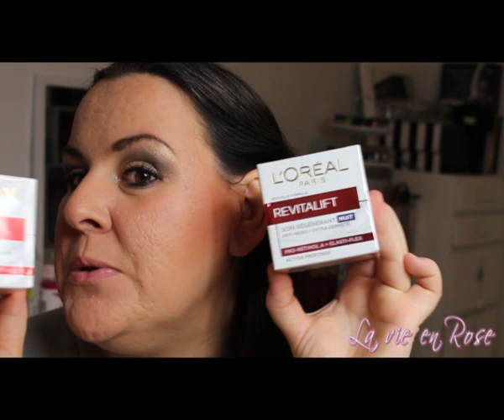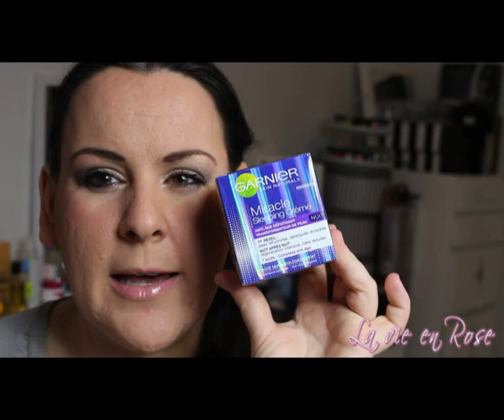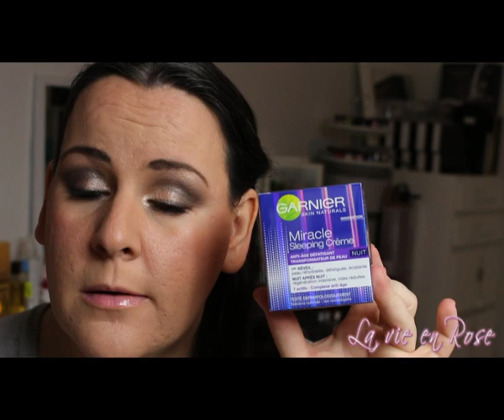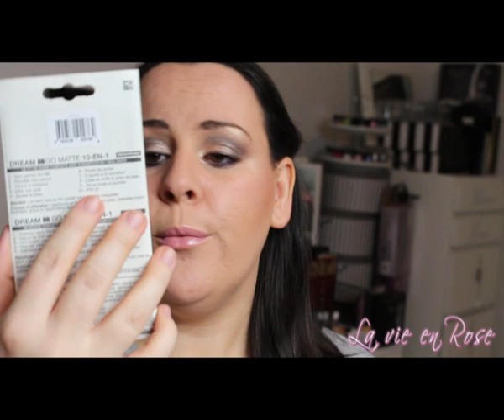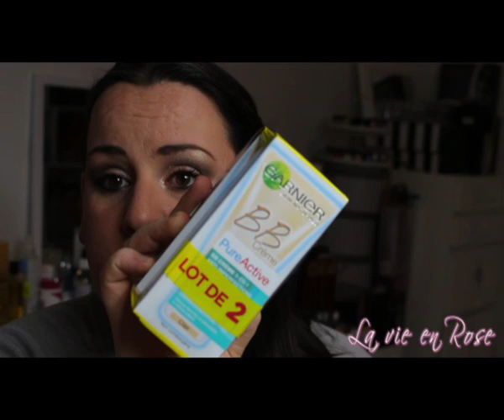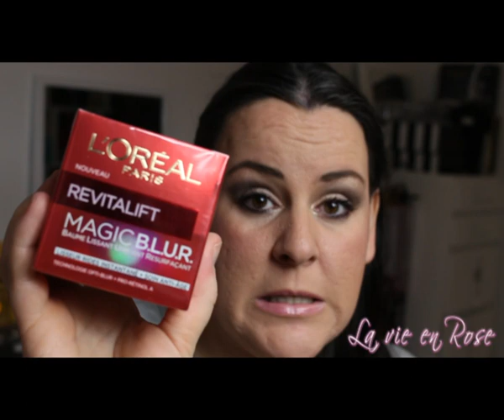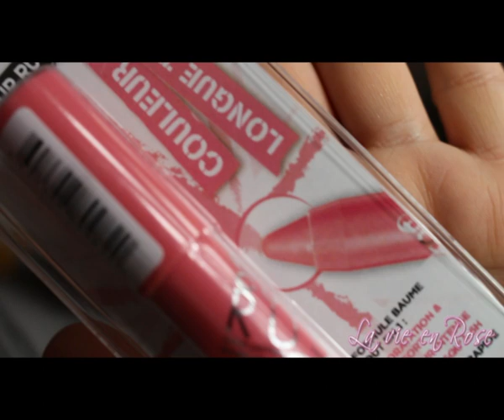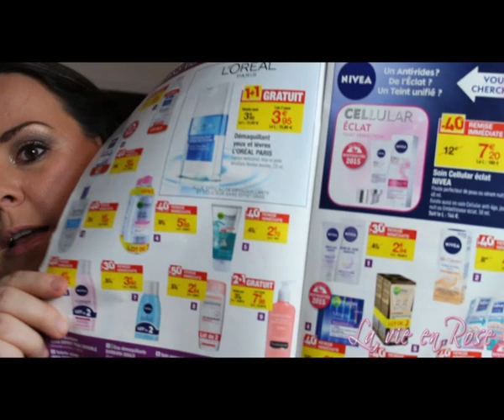Haul Promos: Début des jours Beauté Carrefour 2015 ♥ La Vie en Rose